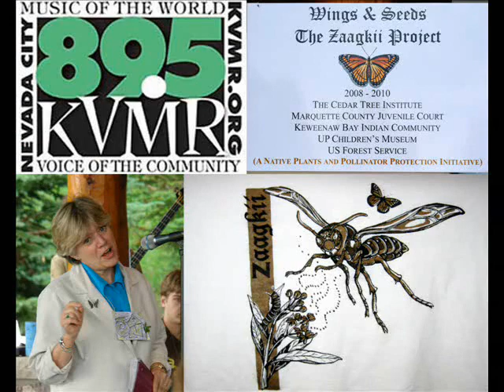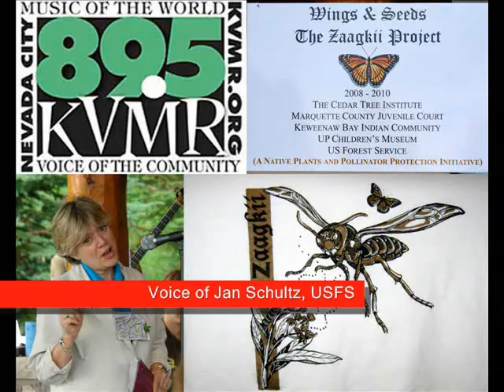Zaagkii Wings & Seeds Project: Northern Michigan teens, KBIC tribal youth protect pollinators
Marquette, MI - Northern MI teens in are continuing their mission to protect pollinators during 2009 by helping butterflies & restoring native plants to areas of the Upper Peninsula.
Billions of these bees are dying across the world in a syndrome called Colony Collapse Disorder & its not clear why - although human impact on the environment are among the suspected causes. A world without bees would mean world without food as was dramatically pointed out in the Jerry Seinfield 2007 comedy Bee movie. Bees go on strike causing plants across the world die - that means no food, no flowers, no trees - the death of civilization. After bees, the next best pollinators are butterflies.
Marquette, MI area teens & Native American youth spent the summer of 2008 building butterfly houses - that are longer & slimmer than birdhouses & are lined with bark.
Teens participating in the  Keweenaw Bay Indian Community Summer Youth Program built & painted the houses at the tribes Natural Resource Department along Lake Superior.
KBIC Natural Resource Department Director Todd Warner said the Zaagkii Project is a good way for youth to become aware of their connection to natural resources & nature.
The butterfly houses offer protection to butterflies that can enter thru tiny slits.
Butterfly houses also offer rest to migrating monarchs & can be used for reproduction.
Marquette teens have planted or distributed 26,000 native plant including at the Hiawatha National Forest greenhouse in Marquette.
In the spring of 2009 some of the plants will be planted at several areas across northern MI including at Sand Point - a beach that the KBIC has been repairing from the effects of copper mining. About 100 years ago, the mine dumped copper processing waste into Lake Superior polluting miles of shoreline. KBIC capped the pollution & the native plants will be used to attract wildlife & restore the ecosystem. The Zaagkii Project was founded by the non- profit Cedar Tree Institute in Marquette that has sponsored numerous environment projects.
Future videos will include a look at a bee farm in Marquette County that fascinated Zaagkii Project teens who learned about the importance of pollinators.
Contributors Inlcude: Marquette Community Foundation, Negaunee Community Fund, Negaunee Community Youth Fund, M.E. Davenport Foundation, Kaufman Foundation, Phyllis & Max Reynolds Foundation, Upper Peninsula Children's Museum, Borealis Seed Company in Big Bay, Mich. Im Greg Peterson, Zaagkii TV

KBIC Tribal Chair Warren C. Chris Swartz Jr.

KBIC Natural Resource Department (NRD)
Todd Warner, NRD Director
Evelyn Ravindran, NRD Natural Resources Specialist
Kim Klopstein, KBIC Summer Youth Program

United State Department of Agriculture United States Forest Service Eastern Region Milwaukee, WI.
Jan Schultz, Botany & Non-native Invasive Species Program Leader
Angie Lucas, contractor Hiawatha National Forest Greenhouse Manager
Hiawatha National Forest Office
Terry Miller, forest botanist Escanaba, MI
Deb LeBlanc, West Side Plant Ecologist Munising, MI.
Monarch Workshops
Beekeeper Jim Hayward Negaunee, MI
Cedar Tree Institute
Marquette/Negaunee community foundations
Borealis Seed Company  Big Bay, Mich.
Bee Movie created in 2007 by  Jerry Seinfeld & DreamWorks Animation
Austin, Texas Honeybee video courtesy: Johnnie Hargrave
Photos by Richard Burkmar; Paul Billiet & Shirley Burchill
Wikipedia photos by (Usernames when real name not available): Tübingen-Hagelloch, Björn Appel, Warden, Debi Vort, Kristof Van der Poorten, John Severns, Waugsberg, Kenneth Dwain Harrelson, Derek Ramsey, John O'Neill